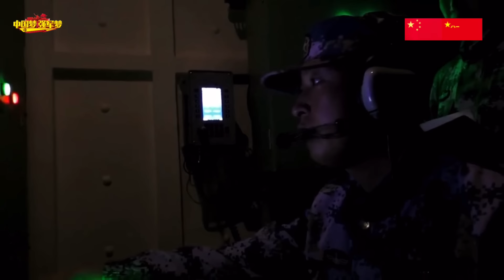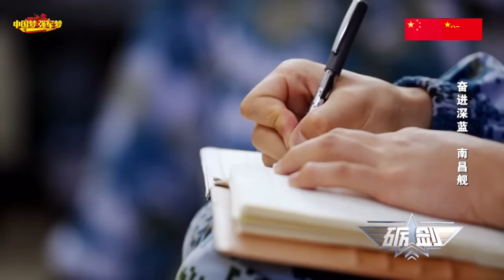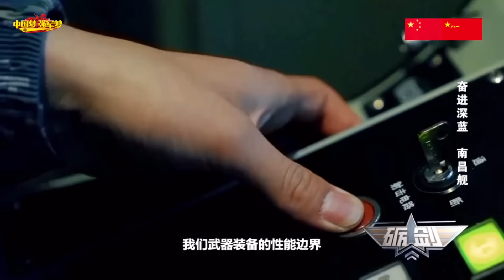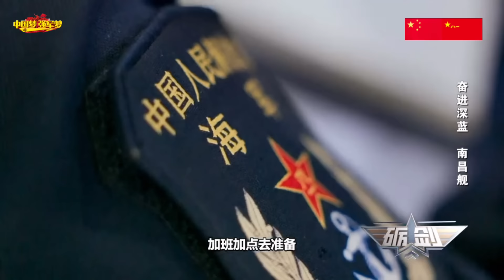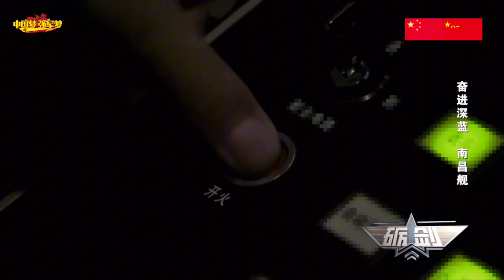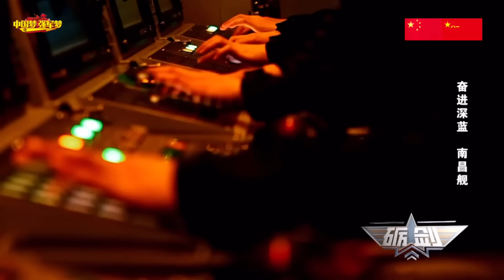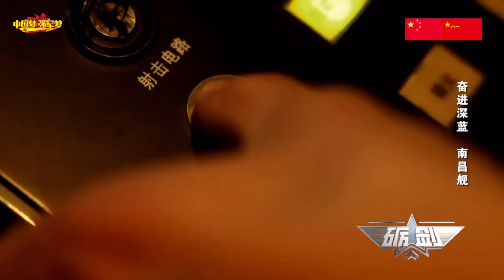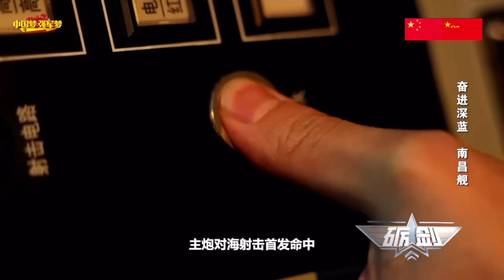南昌舰凭啥单挑美航母编队？112个单元可垂发射多型导弹，配备全球最先进防空、反导、反舰、反潜武器，解放军不畏强敌敢于亮剑！这就是中国海军航母带刀护卫南昌舰/PLA Navy Nanchang ship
中国海军南昌舰，舷号101，是中国自主研制的首艘055型万吨级驱逐舰，它被成为航母的带刀护卫！它的出现，标志着中国人民海军驱逐舰实现了第三代向第四代的跨越，让解放军拥有了一流的海上防空、反导、反舰、反潜的流动作战平台，作战能力向世界第一方阵迈进。在执行任务期间，南昌舰曾被美军航母编队跟踪和挑衅，然而，南昌舰官兵毫不畏惧，对美军进行了强有力的回应。
The Chinese Navy Nanchang ship, hull number 101, is the first Type 055 10,000-ton destroyer independently developed by China. It is used as a knife escort for the aircraft carrier! Its emergence marks that the Chinese People's Navy destroyers have achieved a leap from the third generation to the fourth generation, allowing the People's Navy to have a first-class mobile combat platform for maritime air defense, anti-missile, anti-ship, and anti-submarine, and its combat capabilities have become the first in the world. The phalanx moves forward. During its mission, the Nanchang ship was tracked and provoked by a U.S. aircraft carrier formation. However, the officers and soldiers of the Nanchang ship were not afraid and responded forcefully to the U.S. military.